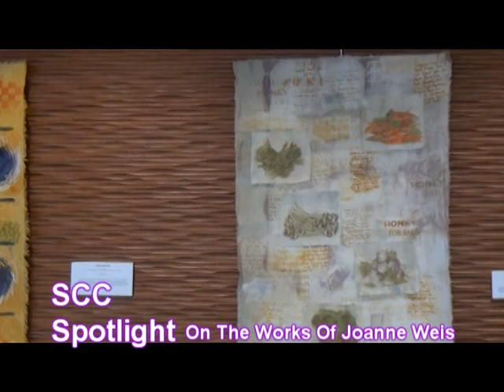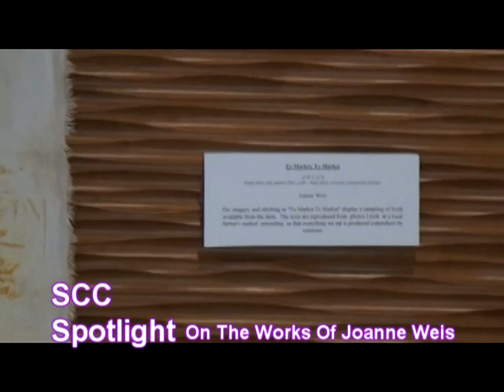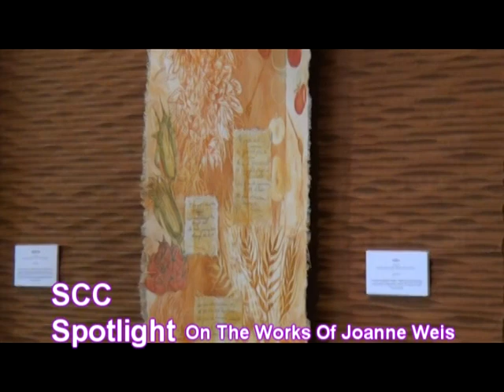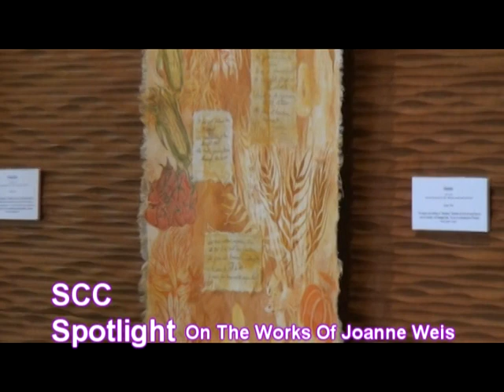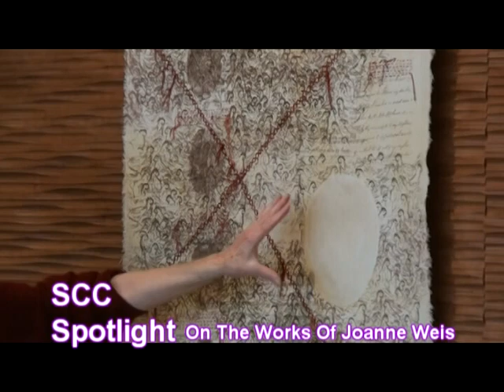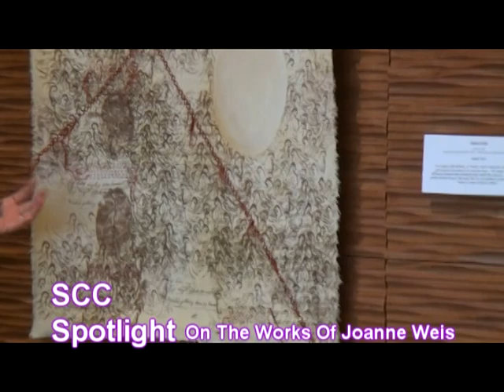Saint Catharine College Spotlight on Joanne Weis